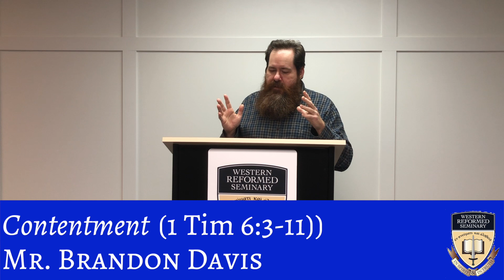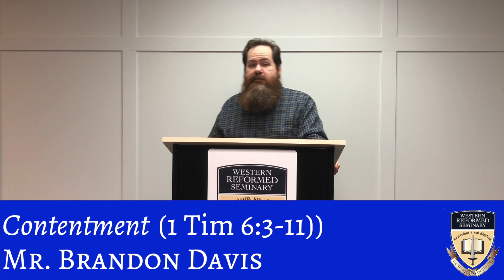Contentment by Mr Brandon Davis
Senior student Brandon Davis preaches from 1 Timothy 6.

The views expressed in chapel messages are the speaker's views and may not necessarily reflect the opinions of the seminary.